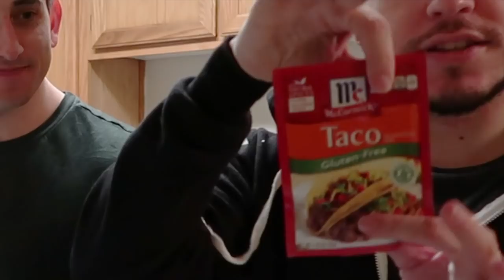Husbands that cook together... | Vlog 102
Special thanks to Sam B. for "Producing"
Special thanks to Jesse Hinostroza Jr. for the amazing art portraits!